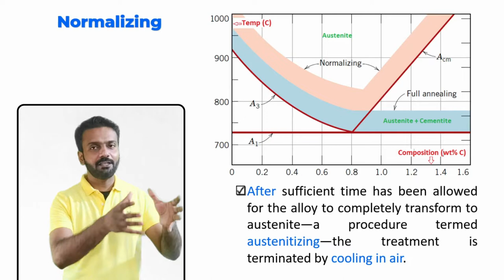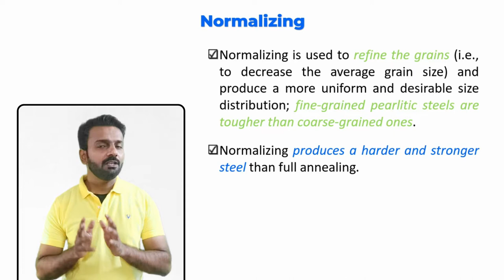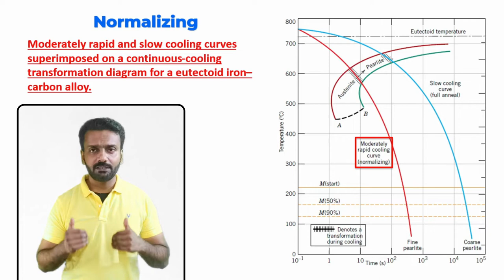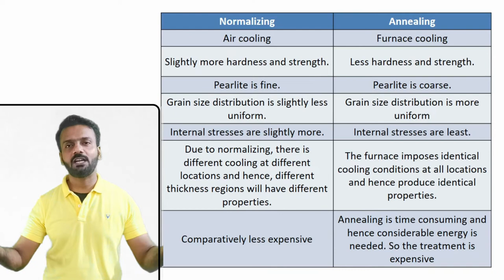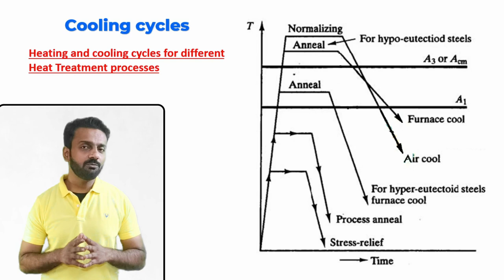Normalizing Heat Treatment | Easy & Complete Explanation | Materials Science Engineering -Dr. Shaikh